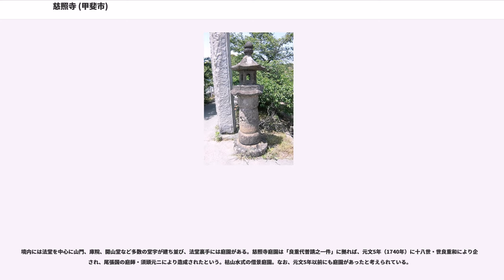慈照寺 (甲斐市)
慈照寺（じしょうじ）は山梨県甲斐市に所在する寺院。曹洞宗で山号は有富山、本尊は釈迦如来。持照寺、別称に西山禅林（西山慈照寺）。

所在する甲斐市竜王は市中部に位置する。巨摩郡西山郷に比定される。境内は赤坂台地南面に立地して富士山と対面し、山号はこのことに因む。赤坂台には古墳時代の群集墳である赤坂台古墳群が分布している。中世には甲斐市竜王を中心に篠原荘が存在し、西山郷のほかに輿石郷が所在した。

正確な創建年代は不明。『甲斐国社記・寺記』に拠れば室町時代の延徳元年（1489年）の創建と伝わるが、これは曹洞宗寺院に改修された時期で、これ以前から前身の真言宗寺院・法城寺が存在していたという。

慶応4年の由緒書に拠れば、延徳元年に真翁宗見が入山し、曹洞宗寺院に改宗したという。『広厳大通禅師譫語集』『昭和再版妙亀譫語集』によれば、真翁宗見は武蔵国足立郡の岡部氏の一族であるという。慈照寺開山となる前は武蔵国小山田郷（東京都町田市）の大泉寺で修行し、甲斐の竜華院で桂節宗昌について修行していたという。

いっぽう、『寺記』や慶応4年（1868年）由緒書に拠れば、開祖は甲斐武田氏家臣である「諸角昌清（豊後守）」とされる。「昌清」は『甲斐国志』では実名を「虎定」としているが双方とも誤りであることが指摘され、確実な実名は「虎光」とされる。また、姓についても「両角（室住）」が確実とされる。『寺記』によれば虎光は武田信昌の六男とされ真翁宗見の実弟とする説があるが、誤伝である可能性が指摘される。

『寺記』によれば虎光は永禄4年（1561年）の川中島の戦いで戦死したと伝わる。

慈照寺には正保4年（1547年）鋳造の梵鐘が伝来している。この梵鐘銘文には「甲州巨摩郡志麻荘西山郷龍王村」と記される。「志麻荘（志摩荘）」は12世紀後半までに松尾社領として成立した荘園で、『甲斐国志』によれば荘域は甲府市山宮町・甲斐市牛久付近を北限に赤坂台地東麓の甲斐市中下条・大下条・名取、長塚、甲府市長松寺町、金竹町一帯を含む。

永禄8年（1565年）までには信玄堤の築造が行われ、龍王河原宿の成立に伴い慈照寺の所在する「西山郷」は消滅する。このため梵鐘銘文の「志麻荘」は寺の本来の所属を示し、寺の所在する「西山郷」は志摩荘西限に位置していると考えられている。

天正10年（1582年）3月、織田信長・徳川家康連合軍による武田領侵攻で、武田氏は滅亡する。同年4月の信長禁制（慈照寺文書）では、織田氏によって特権を保障されている。同年6月2日には本能寺の変により信長が横死し、甲斐国は「天正壬午の乱」を経て徳川家康が領する。慈照寺文書には天正11年（1583年）4月の徳川家康寺領安堵状写が伝存しており、寺領は縮小したものの徳川氏による庇護を得ている。また、天正13年（1585年）・天正16年（1588年）の徳川家奉行人棟役免許手形も残されており、この段階では徳川氏が武田氏の施政方針を継承し、門前百姓の棟別役免除が行われていたことが確認される。

その後、天正17年（1589年）に徳川氏は奉行・伊奈忠次（熊蔵）に命じて甲斐国内の寺社領縮小を断行し、伊奈忠次判物（慈照寺文書）では嶋下方・志田（甲斐市志田）などの寺領が除かれ堀之内分のみが寺領として安堵され、以来これが固定された。天正18年（1590年）には徳川家康が関東へ移封され、甲斐は羽柴秀勝、加藤光泰、浅野長政・幸長の豊臣系大名が配置される。豊臣系大名時代には甲斐国内の検地が行われ、慈照寺文書では文禄3年の浅野忠吉（「忠吉」は長政の初名、右近大輔）寺領安堵状が残されており、寺領が若干増加している。

慶長5年（1600年）には関ヶ原の戦いを経て、徳川家康が再び甲斐を領する。徳川氏は甲斐国内の総検地を実施し、慶長8年（1603年）の徳川家奉行人棟役免許手形では天正17年時と同規模の寺領が最終的に確定され、寺領石高8石余・境内免除地1523坪が決定された。歴代将軍の朱印状11点は明治維新期に鎮撫府へ提出され、寺には預状11通が現存しているほか、朱印状を保管した御朱印箱も残されている。

また、慶長17年（1612年）には甲斐国内の曹洞宗寺院の寺格が定められ、広厳院と慈照寺末寺の大泉寺（甲府市古府中）が僧録司に定められ、常法幢本寺格として広厳院・大泉寺のほか永昌院・龍華院、南明寺・興因寺・伝嗣院の七ヶ寺が定められている。慈照寺はこれに含まれておらず、同時期には寺勢が衰えていたとも考えられてい...